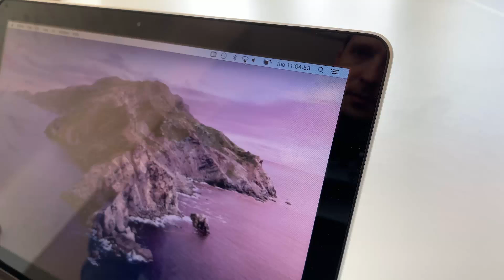Connect Arduino via Wi-Fi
Bridge for Arduino lets you to communicate with your Arduino board also wirelessly, using the popular ESP-01 Wi-Fi module.

Wi-Fi support lets you build custom hardware devices, even battery-powered, and still easily control them directly from FileMaker Pro, without using any cables.